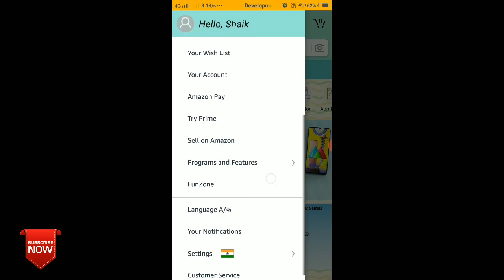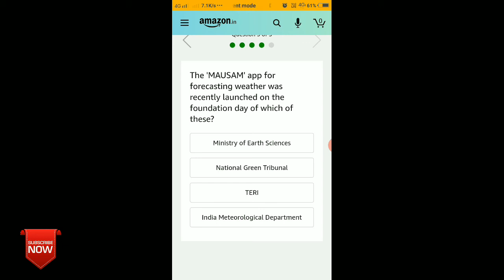Amazon One Plus 7T Pro Quiz Answers Today | One Plus 7T Pro Smartphone